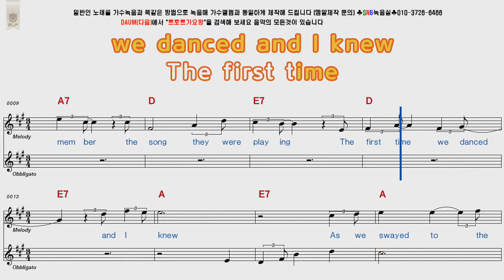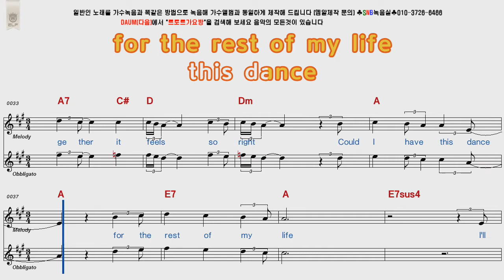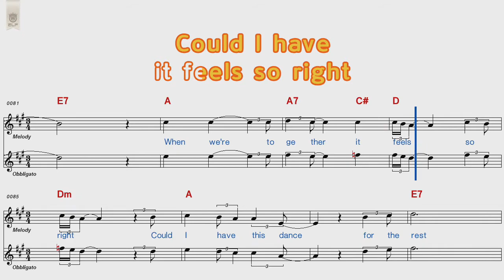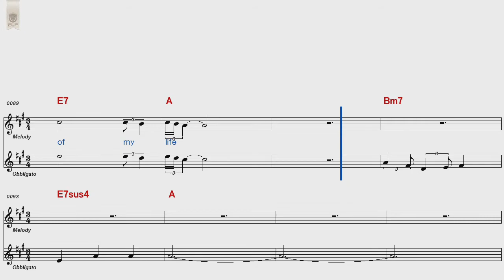ANNE MURRAY Could I Have This Dance POP musical score Karaoke video